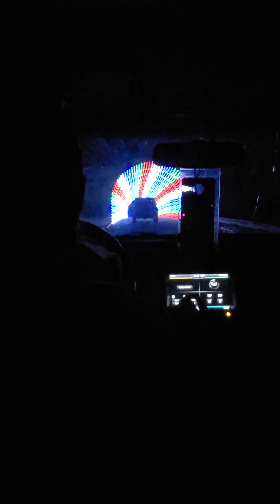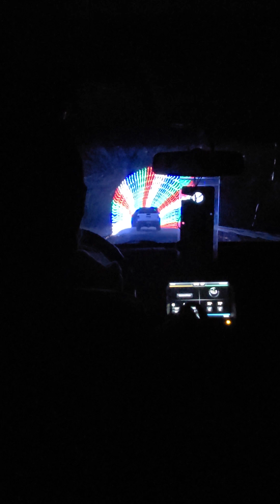November 26, 2023